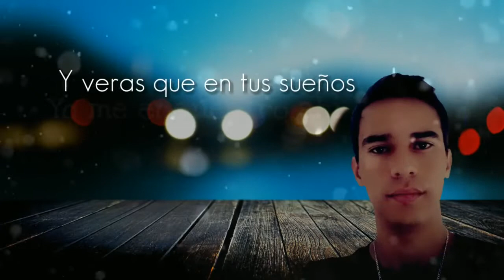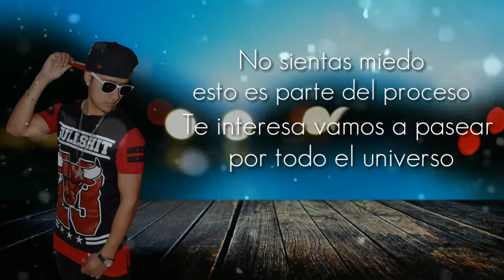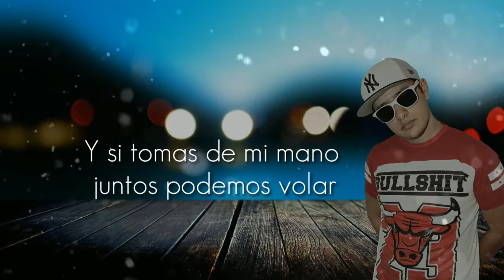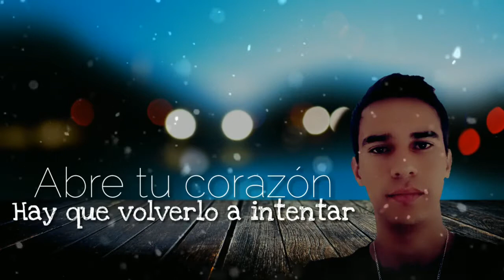Abre tu corazón - Olvi.Music ft El Milo (tu rapero favorito).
Olvi.Music